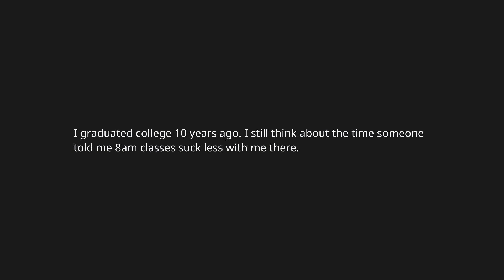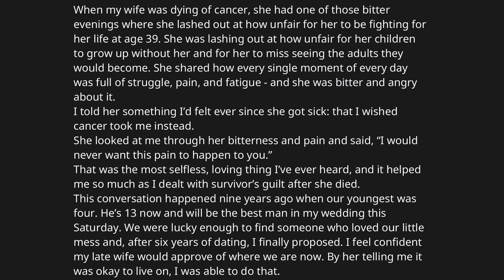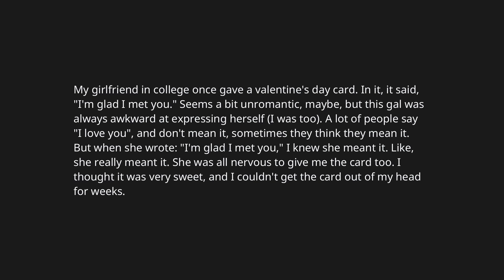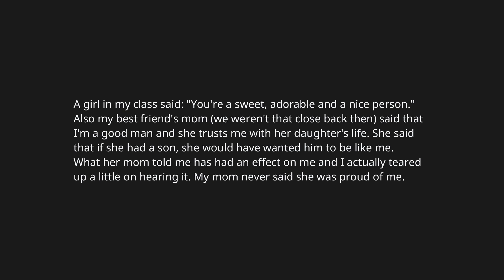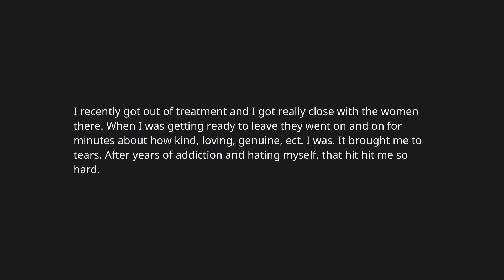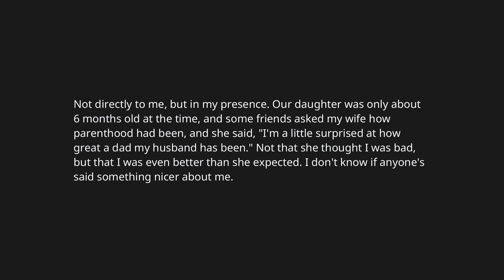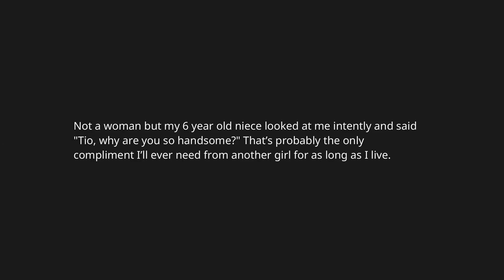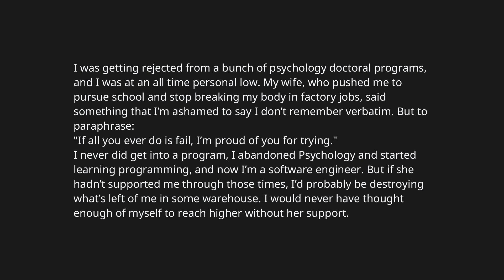Emotional: Men of Reddit tell the best thing a woman has ever said to them (Reddit Stories)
Men of Reddit: what was the BEST thing a woman has ever said to you? (r/AskReddit) [Stories of Reddit]

AskReddit: "r/AskReddit is the place to ask and answer thought-provoking questions."